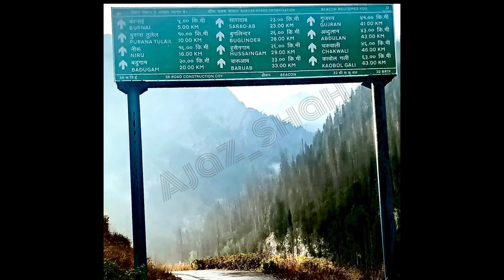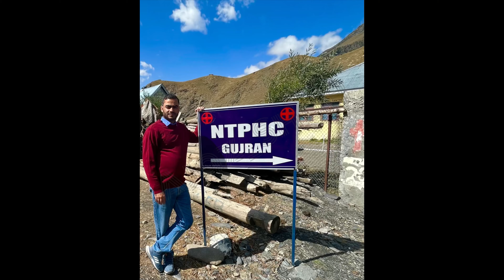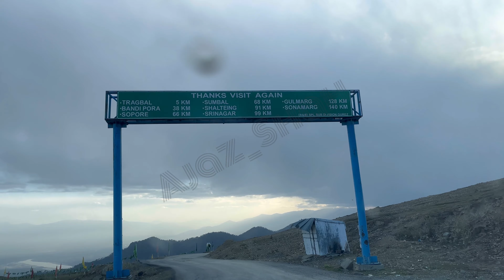A trip To Gurez Valley Kashmir- The conclusion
The concluding part of enchanting trip of Gurez valley.
Dawar to Gujran …..
The link of the first episodes is below